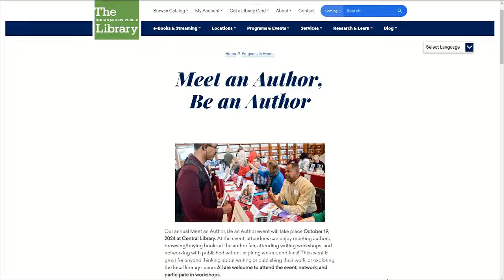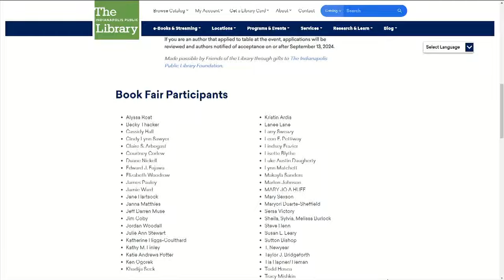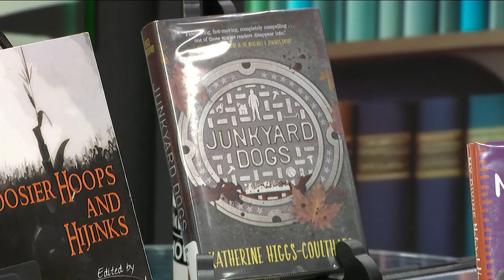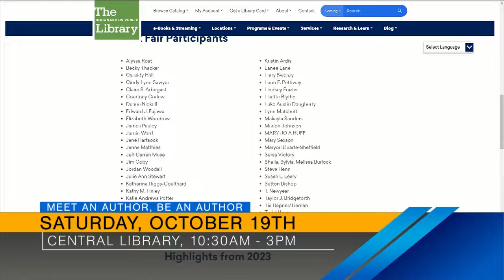Indy Now Book Club: Meet an Author, Be an Author Event! - 10/9/24